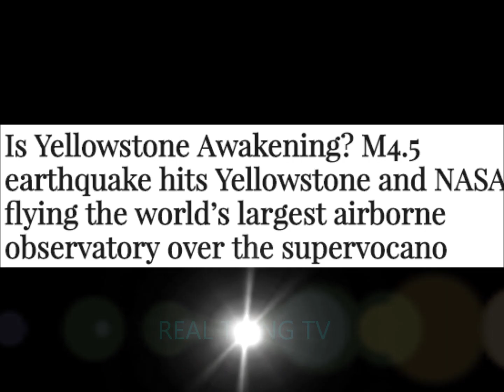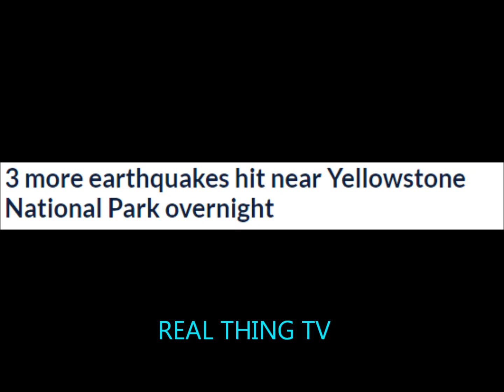Is Yellowstone Awakening M4 5 earthquake hits Yellowston 5 earthquake hits Yellowston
Is Yellowstone Awakening? M4.5 earthquake hits Yellowstone and NASA flying the world’s largest airborne observatory over the supervocano.

Is Yellowstone Awakening?
A M4.5 earthquake and 5 aftershocks larger than M2.5 hit Yellowstone 2017, while NASA is flying the world’s largest airborne observatory over the supervocano.

Mysterious flybys of SOFIA over Yellowstone supervolcano